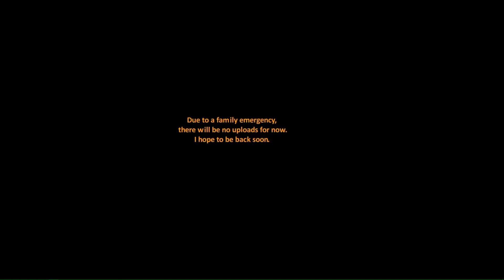Channel Update March 2022